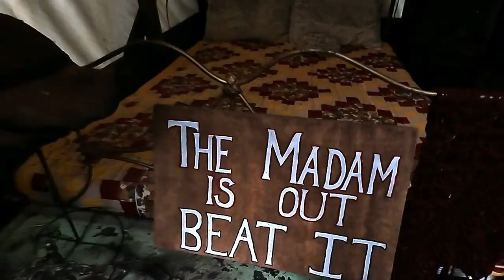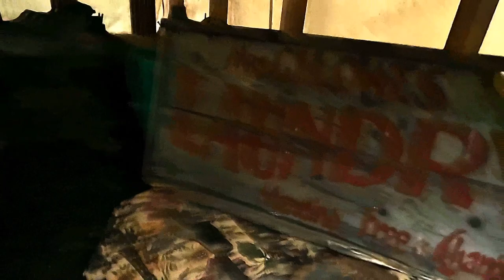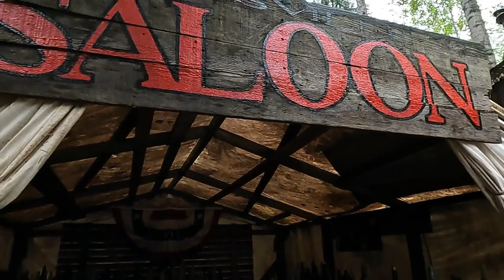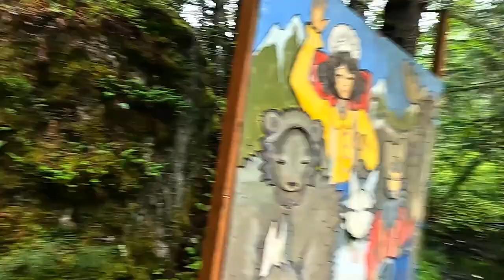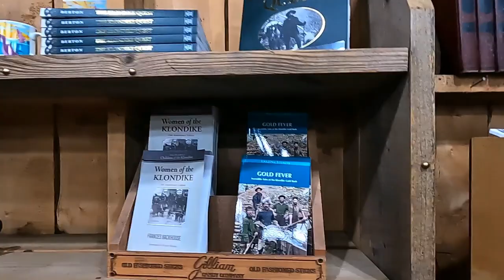ALASKA : Liarsville gold rush trail camp and salmon bake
Liarsville gold rush trail camp and salmon bake near Skagway Alaska. Video includes the old trail camp complete with bordello and laundry tents where you can see antiques and even vintage clothing left behind by the miners and local ladies of the evening. Then, explore the neighboring waterfall and the "gold fields", where you can learn, and then practice, the art of gold panning and keep whatever you find.